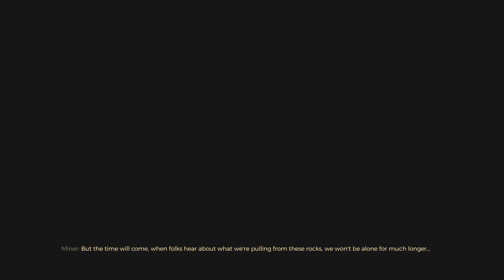PART 5 - Greedfall Gameplay Walkthrough (THE RUINS & NAUTS)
Part 5 of my full gameplay walkthrough of Greedfall on the Xbox One X in 1080p @ 60fps. This video begins with us going to the ruins to ask about the ruins among the miners before entering and having to repair the damaged cog, and in this video I show you where to find the damaged cog and how to get the ingredients to repair it quickly so we can find a passage toward the plateau inside the mine. We then must search the ruins to find out their origin before defeating Nadaig Glendemen in a boss fight. I also show you where to find the key for the chest in the ruins. After this we go speak to Admiral Cabral and several others before having to investigate the missing Nauts. We then must go free the captive Nauts and I show you what happens if you bribe the guard rather than break through. We then head to investigate the Naut secrets Domitius mentioned and I show you how to sneak into the Nauts building to find their secrets and then how to also sneak into the Nauts hangar undetected with Nauts clothing and search the hangar. We conclude this video by going to find proof against Ordo Luminis and we find out from Admiral Cabral that our character's people are actually the origin of the island discoverers.